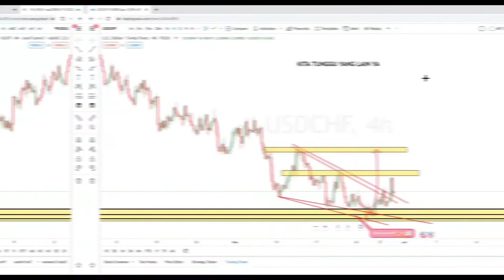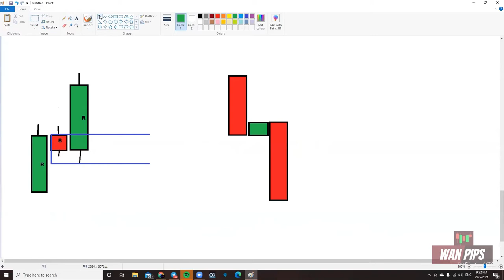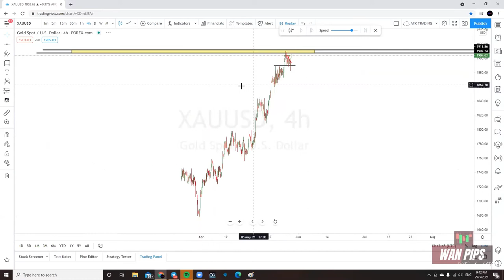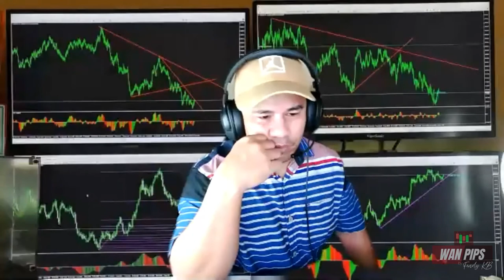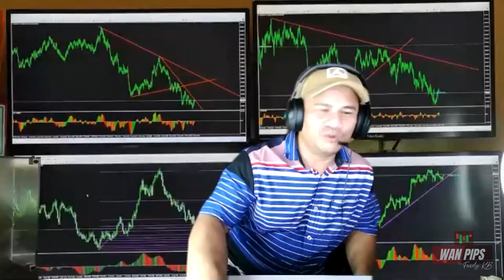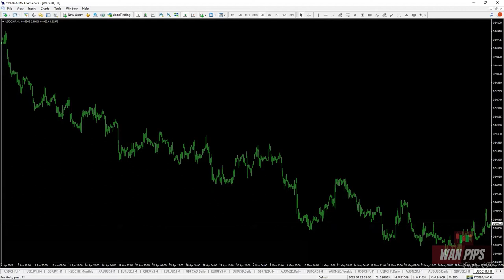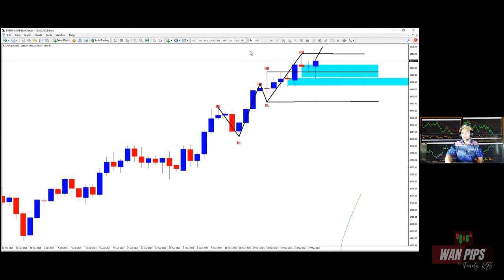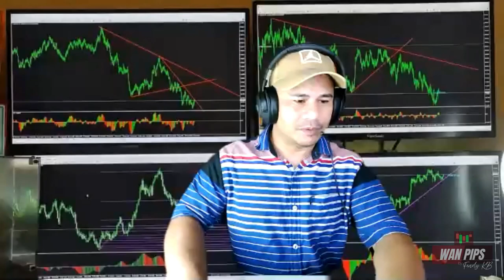WANPIPS ACADEMY | ENGULFING & CONFIRMATION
29 May 2021
with Fendy KB